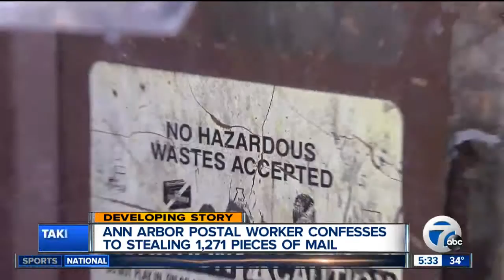Feds say postal worker dumped mail for Ann Arbor residents in Romulus